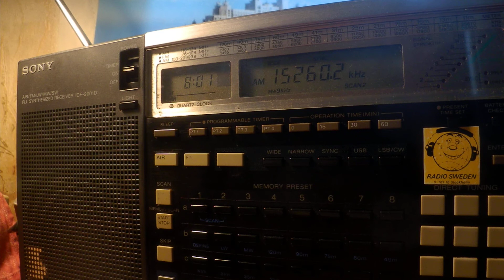28 06 2020 FEBA or IBRA Radio Radio Sama in Arabic to ME 0800 on 15260 Moosbrunn